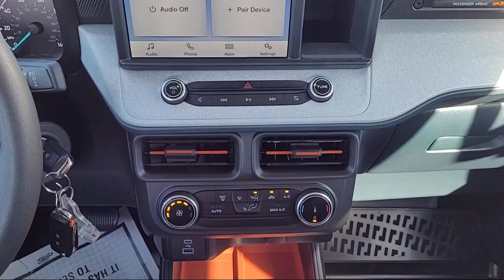2023 Ford Maverick XLT Crew Cab Sacramento Roseville Elk Grove Folsom Stockton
2023 Ford Maverick XLT Crew Cab Stock Number: P98755 Vin:3FTTW8F99PRA65343.
Future Ford
650 Automall Drive